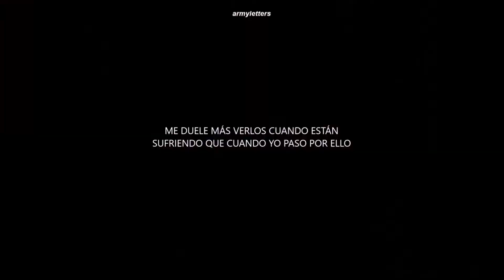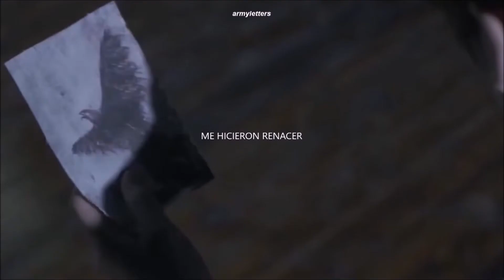Begin | Jungkook - BTS「sub. español」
LEE EL COMENTARIO FIJADO ...

Recuerda seguirme en Twitter y Facebook

Begin | Jungkook - BTS(Lyric)